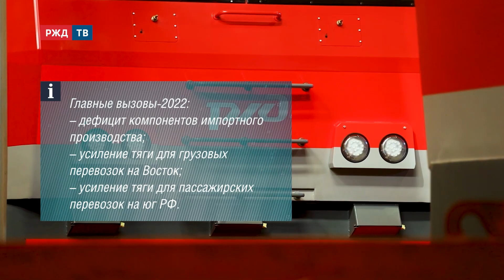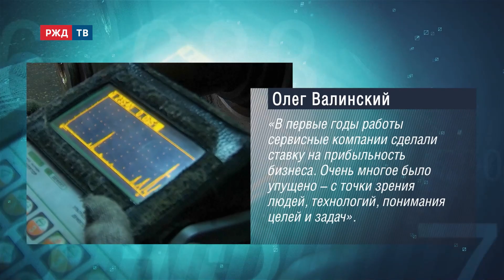Олег Валинский, заместитель генерального директора ОАО «РЖД» || Прямой разговор 19.10.2022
Какие вызовы поставил 2022 г. перед локомотивным комплексом «Российских железных дорог»?